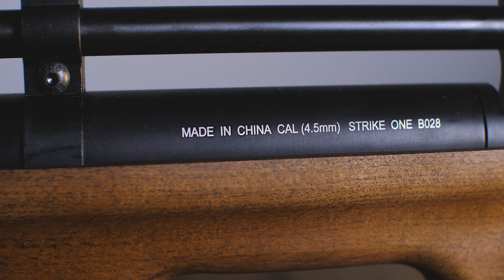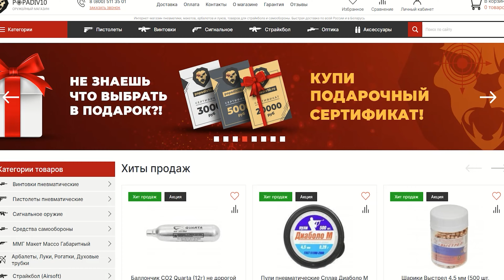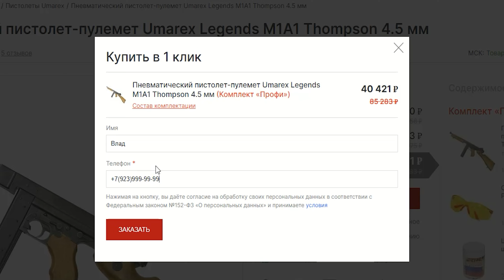PCP Strike One B028 4.5 мм (400мм) видео обзор